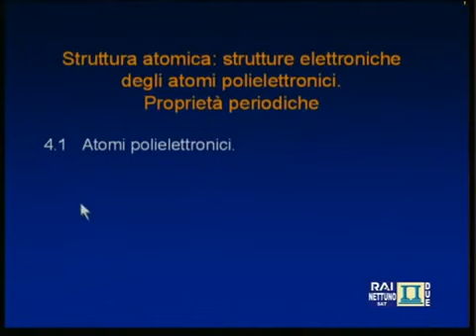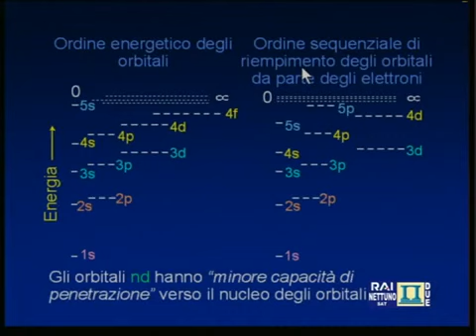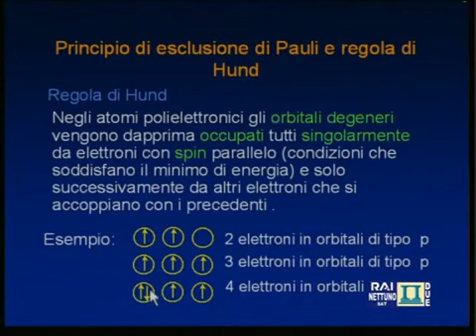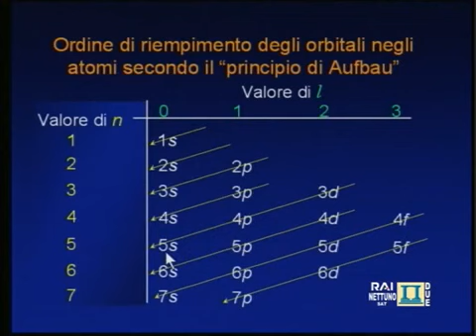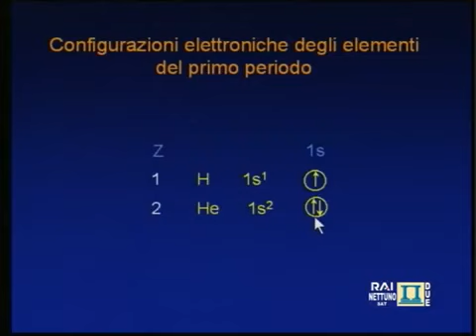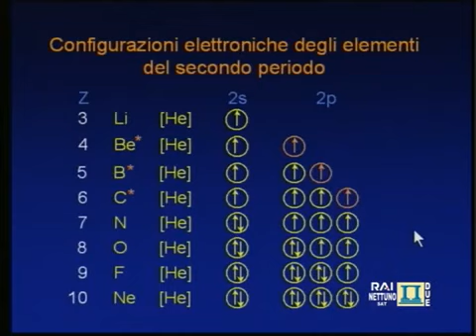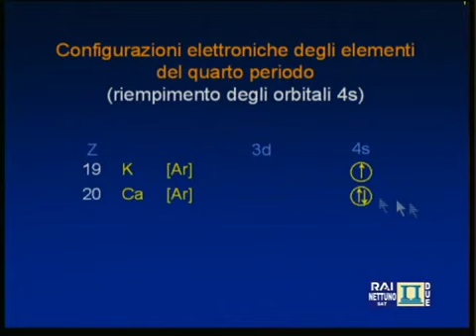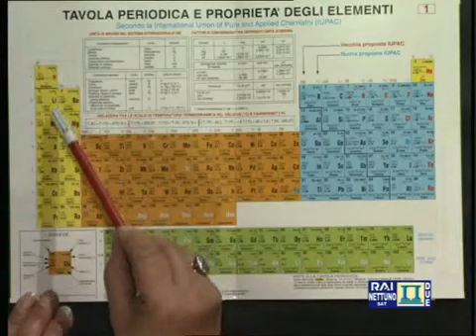"Riempimento orbitali atomici" - Chimica Generale / Nettuno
Gli elettroni sono fermioni soggetti al principio di esclusione di Pauli, il quale stabilisce che due fermioni non possono occupare lo stesso stato quantico contemporaneamente. Questo principio è fondamentale nel determinare la configurazione degli elettroni negli atomi: una volta che uno stato viene occupato da un elettrone, l'elettrone successivo deve occupare uno stato differente.

In un atomo, gli stati stazionari (indipendenti dal tempo) di funzione d'onda elettronica (ovvero gli stati che sono stati particolari dell'equazione di Schrödinger HΨ = EΨ dove H è l'hamiltoniana) vengono detti orbitali, per analogia con la visione classica dell'elettrone come particella che orbita attorno al nucleo. Per un atomo multielettronico, con x elettroni, l'espressione corretta della funzione d'onda deve considerare le coordinate spaziali di tutti gli x elettroni contemporaneamente. Ciò, in termini matematici, viene espresso dalla funzione d'onda Ψ = Ψ(n1, n2, n3,...nx). Tuttavia, per gli scopi della chimica, viene sfruttata una notevole semplificazione utilizzando la cosiddetta "approssimazione orbitalica": cioè ogni elettrone viene considerato singolarmente come appartenente a un atomo idrogenoide e la carica nucleare Ze, carica che viene utilizzata per calcolare il termine relativo all'energia potenziale da inserire nell'equazione di Schrödinger, viene corretta utilizzando la carica nucleare efficace Zeff. Quindi la forma semplificata della funzione d'onda, utilizzata per descrivere un atomo polielettronico, diviene una funzione del tipo

 Ψ = Ψ(n1)Ψ(n2)Ψ(n3)...Ψ(nx).

Il quadrato del modulo del valore di Ψ in un punto (ampiezza d'onda complessa) rappresenta la densità di probabilità di trovare l'elettrone in quel punto. Gli orbitali di un atomo sono distinti da quattro numeri quantici: n, l, ml e ms e, per il principio di Pauli, non è possibile che due elettroni abbiano lo stesso valore per tutti e quattro i numeri.